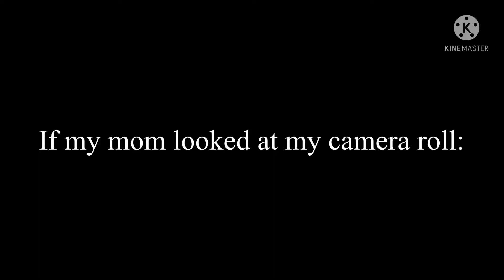If my mom looked at my camera roll